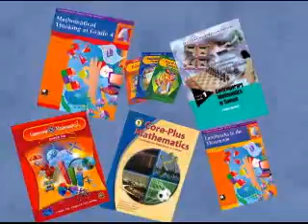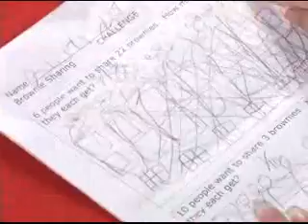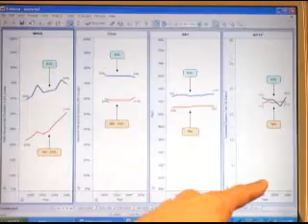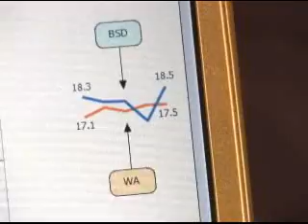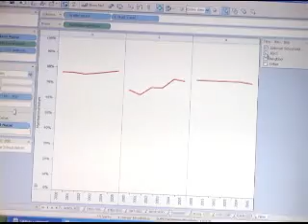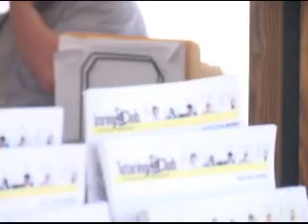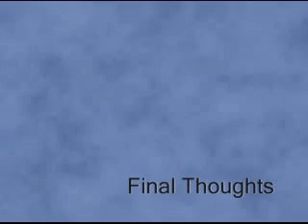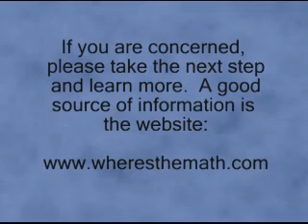Math Education: Bellevue, WA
Math Education in Bellevue, WA.